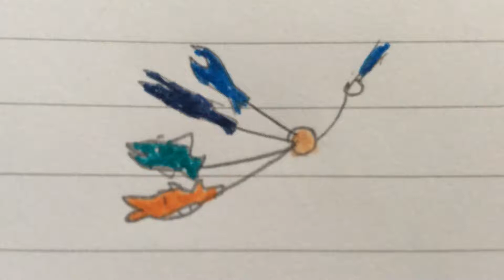A orange, light blue, navy blue and teal fish tied on a rope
New characters for doughboy